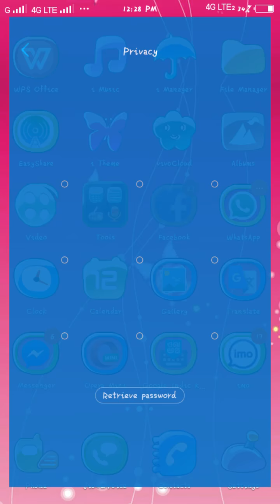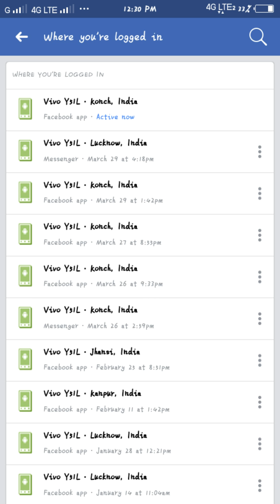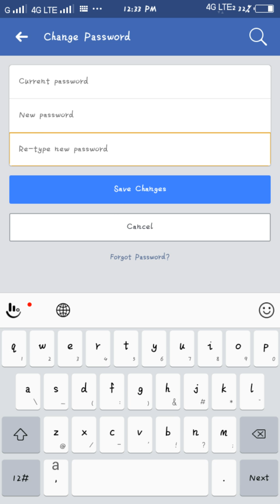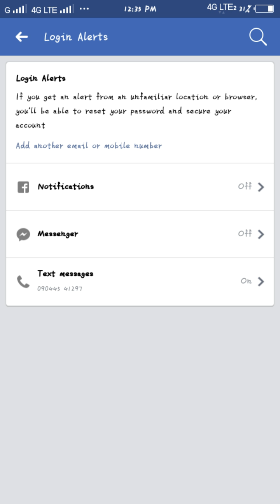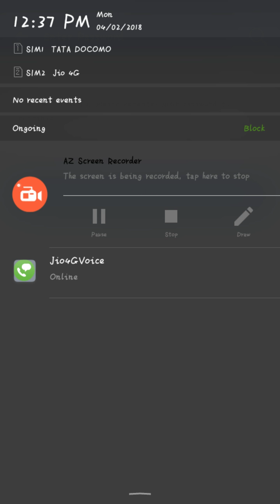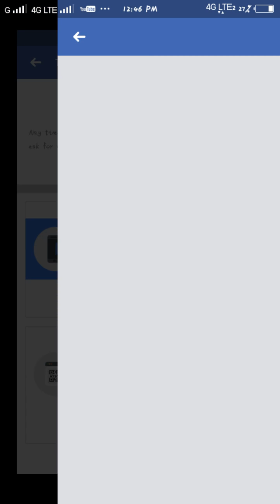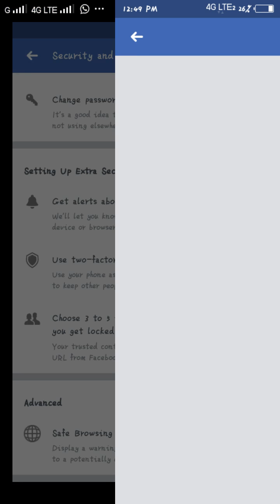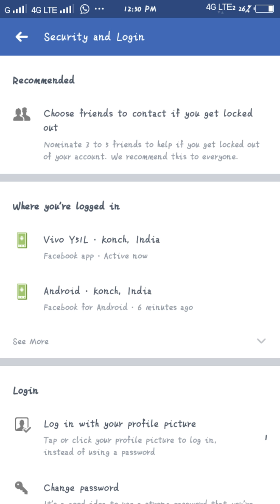Zulfkar Ali # क्या आपका Facebook पूरी तरह से सुरक्षित है Mobile Phone Safety Tips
क्या आपके मोबाइल फोन का Facebook ( जासूसी या डेटा चोरी )  तो नही , इसके प्रशिक्षण का तरीका आपको पता है ?
क्या आपका Facebook Account पूरी तरह से सुरक्षित है ? क्या उसकी Extra Security आपने कर रखी है ?
 क्या आपने या आपके घर के सदस्यों ने इस तरह का कोई प्रशिक्षण प्राप्त किया है ?